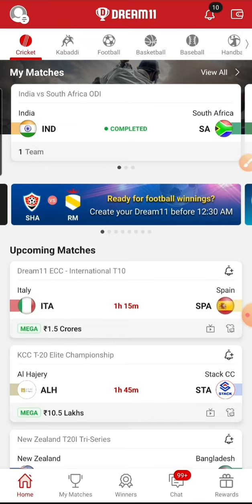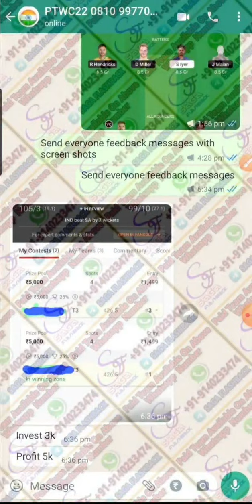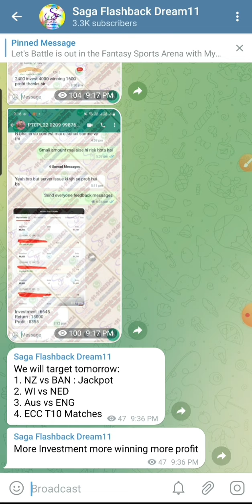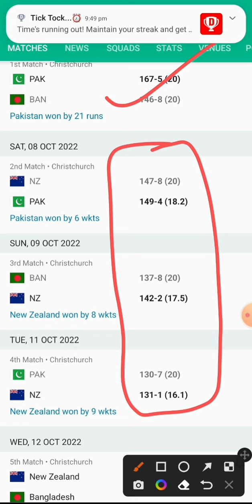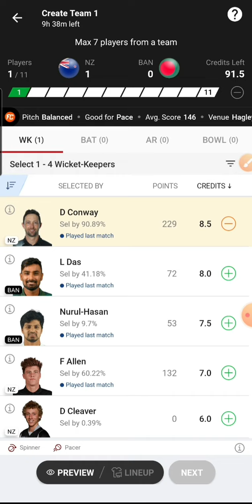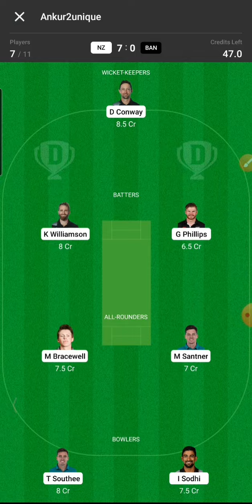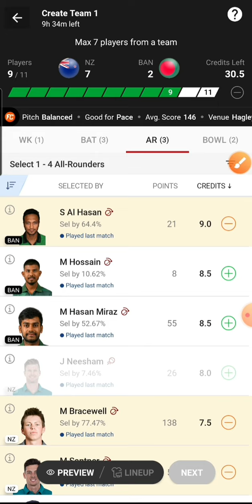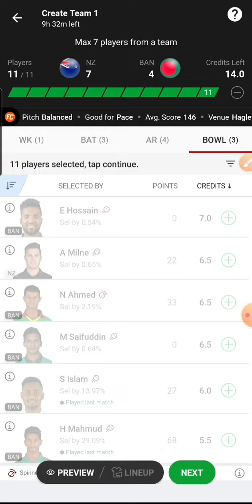NZ vs BAN Dream11 Team | New Zealand vs Bangladesh | NZ vs BAN Dream11 Team Today Match Prediction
NZ vs BAN Dream11 Team | NZ vs BAN Dream11 5th T20 | NZ vs BAN Dream11 Team Today Match Prediction

 & use my
OR
Link to Join Myteam11

Saga Flashback

NZ vs BAN Dream11 Team | NZ vs BAN Dream11 5th T20 2022 | NZ vs BAN Dream11 Team Today Match Prediction

nz vs ban deam11 5th T20 2022
dream11 nz vs ban
nz vs ban dream11 today match
nz vs ban dream11 T20 5th T20 2022
dream11 nz vs ban 1st T20 T20 2022
dream11 nz vs ban 24 May 2022
nz vs ban d11 Team
nz vs ban dream11 team Prediction
nz vs ban dream11 analysis
nz vs ban dream11 5th T20 2022
ban vs nz dream11 team today
ban vs nz dream11 today match
ban vs nz dream11 5th T20 2022
ban vs nz dream11 Team prediction
ban vs nz d11 team
ban vs nz dream11team
ban vs nz playing 11 5th T20
ban vs nz playing today
ban vs nz 1st T20 today match playing 11